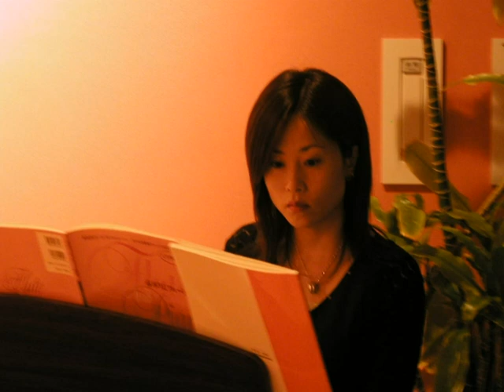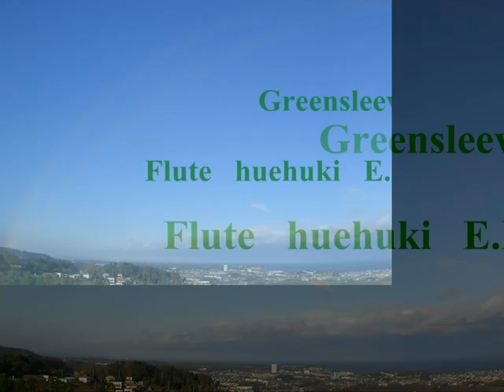フルート / グリーンスリーブス / Greensleeves / Flute & Piano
1'st View cafe consert in  Yoshida Tadashi music memorial Hitachi City
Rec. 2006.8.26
Flute Kazushi Shiga
piano Maiko Honda
日立市吉田正音楽記念館 第一回カフェコンサートより
ピアノの麻衣さんと共に企画立案した展望カフェコンサート
その初回の演奏のうちの一曲です。
アンサンブル・エトランゼとしての最初の演奏でした。